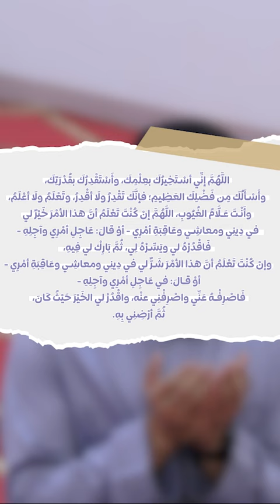دعاء الاستخارة الصحيح - عبدالرحمن عيسى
-  كانَ رَسولُ اللَّهِ صلَّى اللهُ عليه وسلَّمَ يُعَلِّمُنَا الِاسْتِخَارَةَ في الأُمُورِ كُلِّهَا كما يُعَلِّمُنَا السُّورَةَ مِنَ القُرْآنِ؛ يقولُ: إذَا هَمَّ أحَدُكُمْ بالأمْرِ، فَلْيَرْكَعْ رَكْعَتَيْنِ مِن غيرِ الفَرِيضَةِ، ثُمَّ لْيَقُل: اللَّهُمَّ إنِّي أسْتَخِيرُكَ بعِلْمِكَ، وأَسْتَقْدِرُكَ بقُدْرَتِكَ، وأَسْأَلُكَ مِن فَضْلِكَ العَظِيمِ؛ فإنَّكَ تَقْدِرُ ولَا أقْدِرُ، وتَعْلَمُ ولَا أعْلَمُ، وأَنْتَ عَلَّامُ الغُيُوبِ، اللَّهُمَّ إنْ كُنْتَ تَعْلَمُ أنَّ هذا الأمْرَ خَيْرٌ لي في دِينِي ومعاشِي وعَاقِبَةِ أمْرِي - أوْ قالَ: عَاجِلِ أمْرِي وآجِلِهِ - فَاقْدُرْهُ لي ويَسِّرْهُ لِي، ثُمَّ بَارِكْ لي فِيهِ، وإنْ كُنْتَ تَعْلَمُ أنَّ هذا الأمْرَ شَرٌّ لي في دِينِي ومعاشِي وعَاقِبَةِ أمْرِي - أوْ قالَ: في عَاجِلِ أمْرِي وآجِلِهِ - فَاصْرِفْهُ عَنِّي واصْرِفْنِي عنْه، واقْدُرْ لي الخَيْرَ حَيْثُ كَانَ، ثُمَّ أرْضِنِي قالَ: «وَيُسَمِّي حَاجَتَهُ».
الراوي : جابر بن عبدالله | المحدث : البخاري | المصدر : صحيح البخاري | الصفحة أو الرقم : 1162 | خلاصة حكم المحدث : [صحيح]